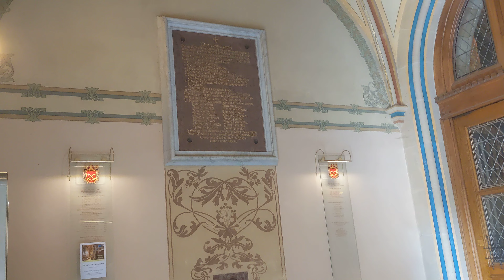Saints Peter and Paul Basilica Prague Czech Republic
Saints Peter and Paul Basilica Prague Czech Republic. Circa 9/26/2023